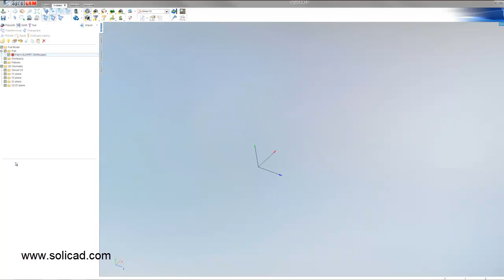Přímý import formátu Parasolid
Umožňuje importovat modely ve formátu Parasolid do SprutCAM. Tato funkce je zatím ve vývoji.
Výhody: umožňuje importovat modely, aniž by byli nainstalovány na uživatelském PC CAD systémy, které podporují tento formát (např .SolidWorks, SolidEdge).